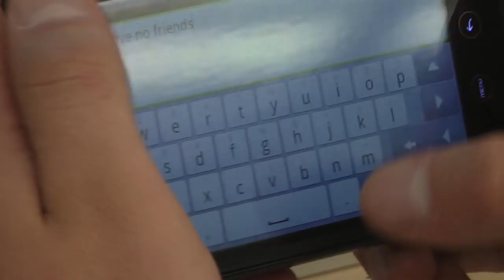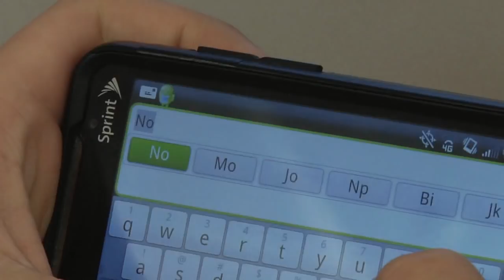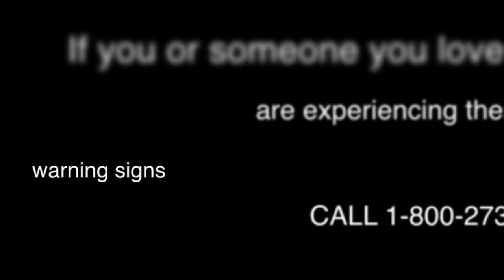Cyber Bullying-The Story of Ryan Halligan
Ryan Halligan's life was cut tragically short after being tormented online and at school. His father continues his mission to end cyber bullying.